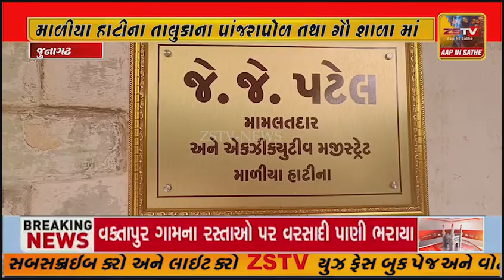માળીયા હાટીના તાલુકાના પાંજરાપોળ તથા ગૌ શાળા માં ધાસચારો ફાળવવા આવેદનપત્ર આપી માંગ કરવામાં આવી